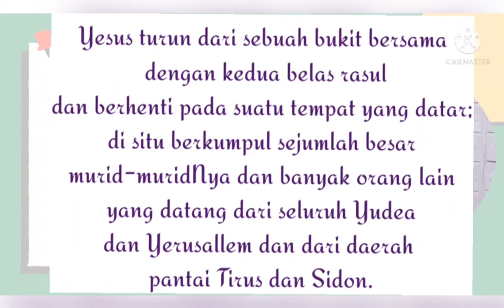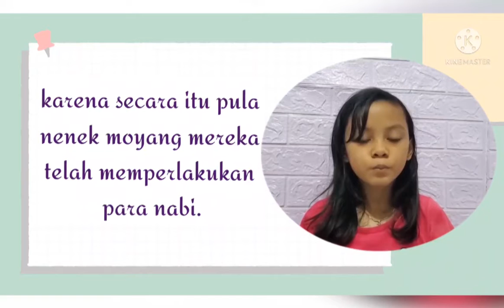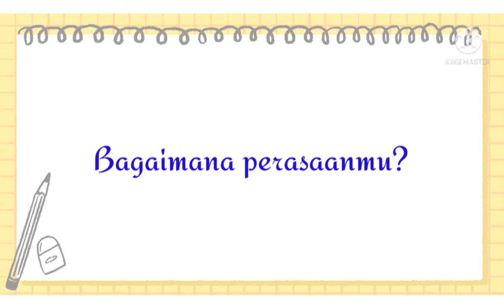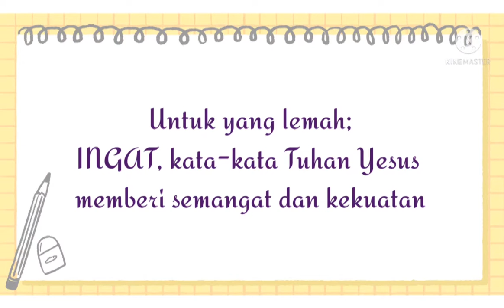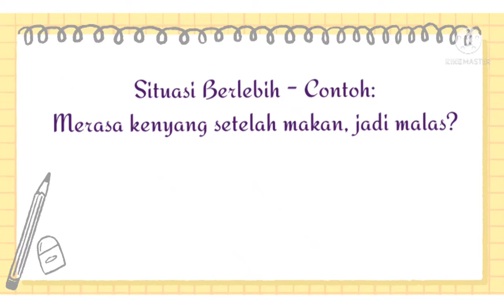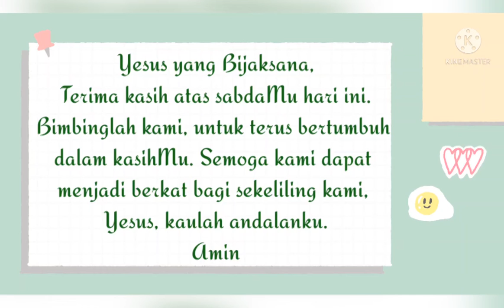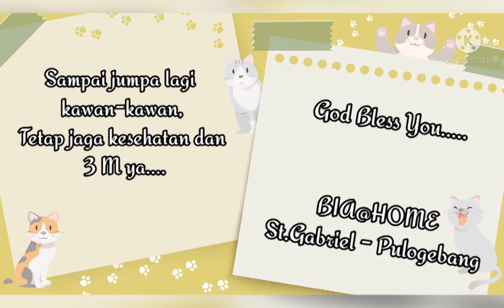Bina Iman Anak (BIA) 13 Februari 2022 - Hari Minggu Biasa VI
Minggu, 13 Februari 2022 - Hari Minggu Biasa VI
Gereja St. Gabriel Paroki Pulo Gebang
Bina Iman Anak (BIA)